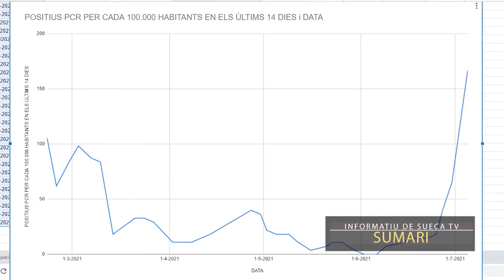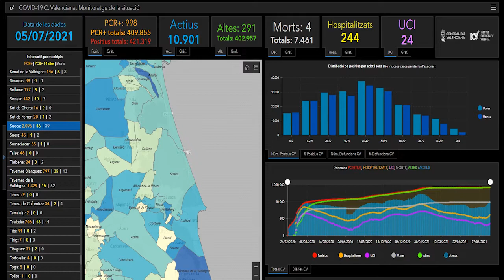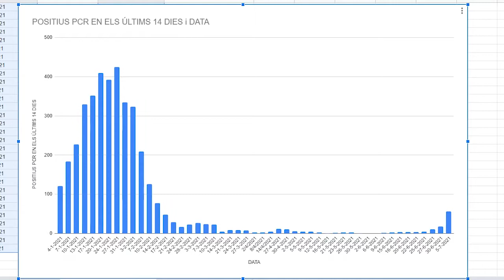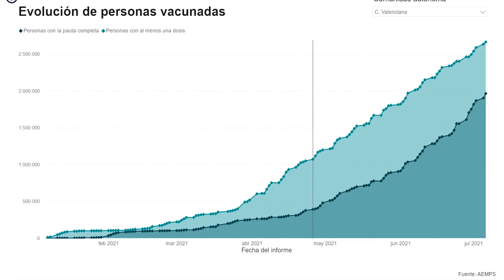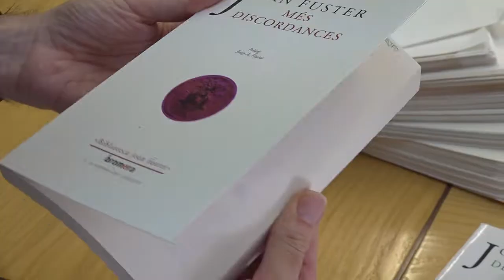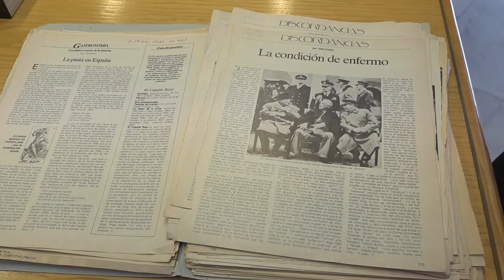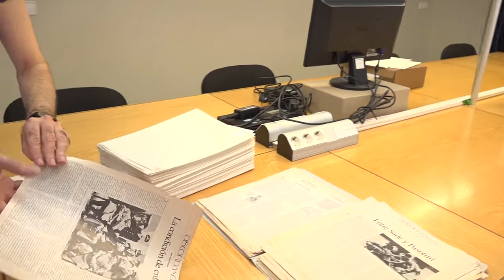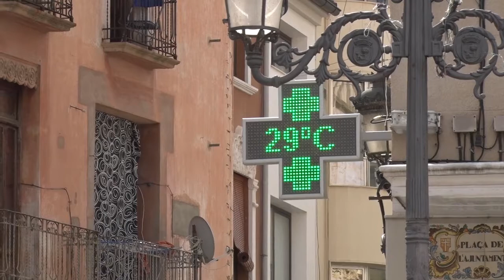2021-7-7 Informatiu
Sueca compta amb 46 infectats per COVID 19 segons les dades facilitades per la Conselleria de Sanitat ahir dimarts,  Coneixerem hui el document del mes de juliol seleccionat per l’Espai Joan Fuster -Enric Alforja-, ‘El corriol camanegre i l’ecosistema litoral’ és el tercer curtmetratge de la Diputació de València per posar en valor la importància de conservar el nostre entorn natural,  Animalets com tu: Refugi Els Àngels ens presenta a Ray, un cadellet abandonat en una bossa dins un contenidor